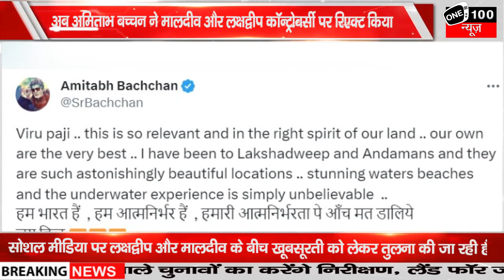Bollywood Megastar Amitabh Bachchan joins celebs pitch for Lakshadweep Amid Maldives Row